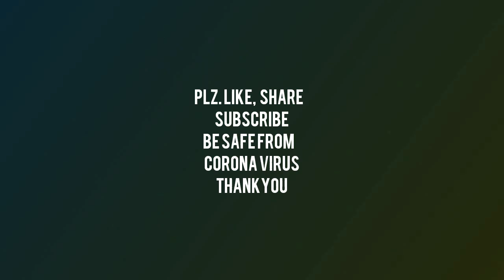3 ways to glow a bulb without electricity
Today there is something special for you
these are ways to glow a led bulb without electricity